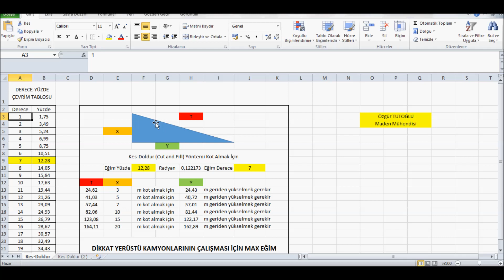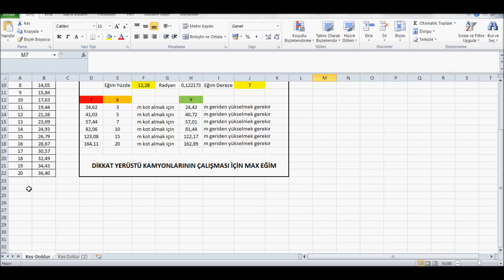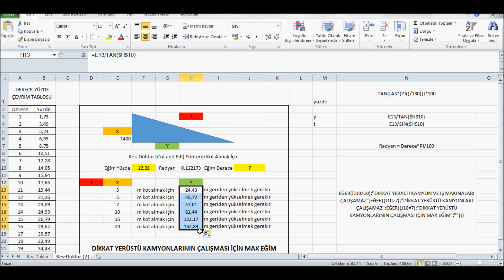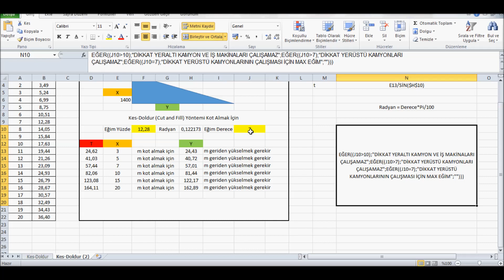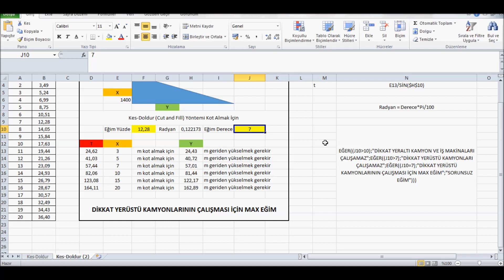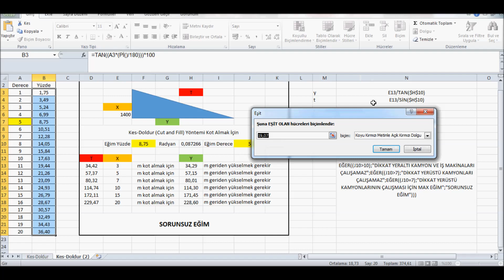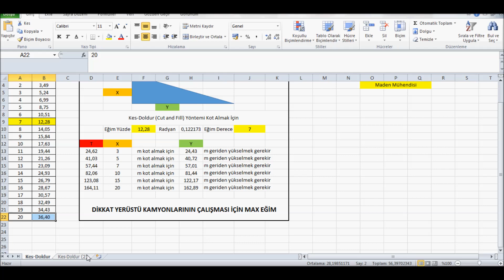Eğim Yüzde Derece Çevrim Tablosu Hazırlama